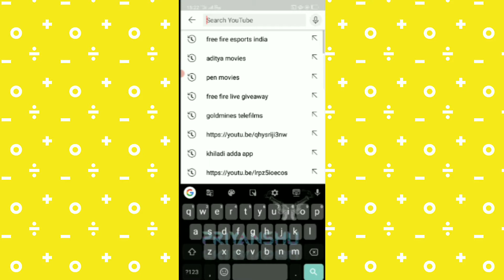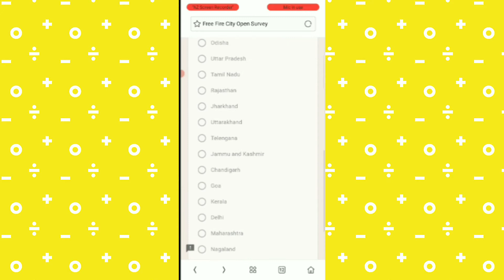Free Fire Esports India New Tournament | How To Register? Prizepool? Schedule? And Full Details,PBGH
If You Have Any Problem Regarding The Content Of This Video.